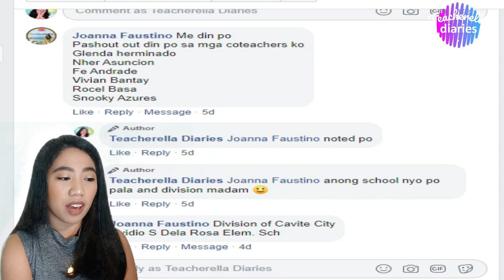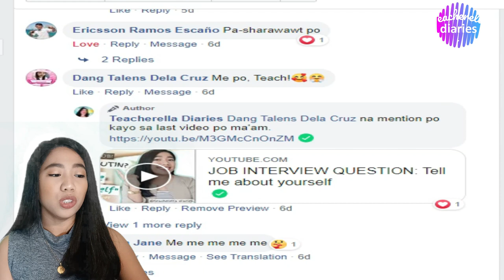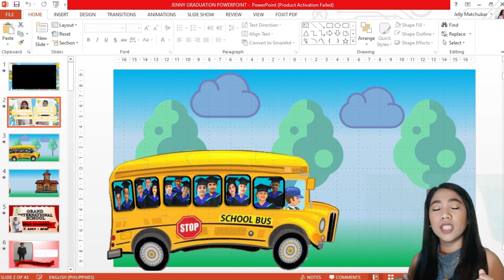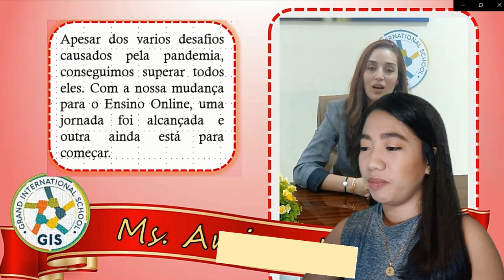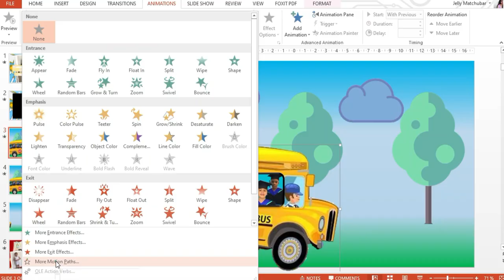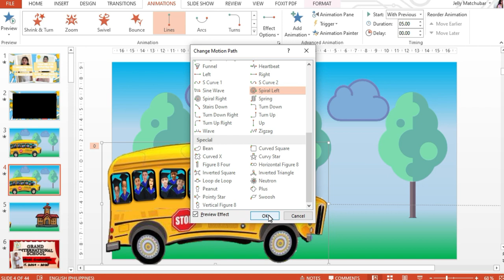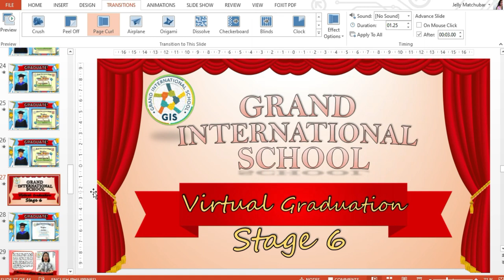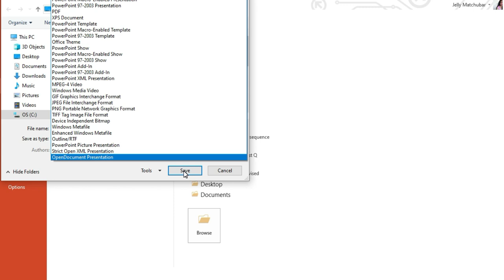HOW TO MAKE A VIRTUAL GRADUATION VIDEO USING POWERPOINT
Hello, everyone!
This video shows how you can maximize PowerPoint presentation features to create a virtual graduation video.
Features discussed:
1. motion path
2. transitions
3. background music
4. playback settings
5. file conversion

Check this Training Series:
PAANO GUMAWA NG LESSON VIDEOS SERIES:

Happy teaching and happy learning!